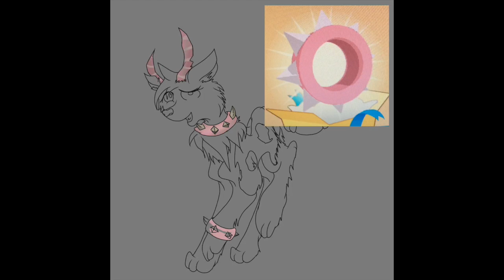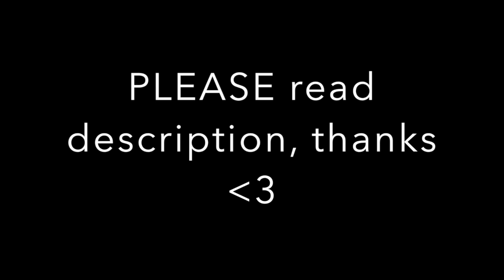Animal Jam SPEEDART: RosyCheeks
Time taken: 2-ish hours with huge gaps in between

BUT I DO OWN THE ART. DO NOT STEAL, COPY OR RETRACE MY ART.